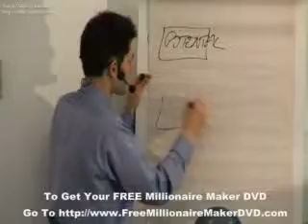Making Money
Now YOU Can Get Your Hands On My Millionaire Business Secrets For FREE! In This FREE DVD Ill Show You Exactly How I Made $462,198.00 on Autopilot Last Year on the Internet, Working From Home!